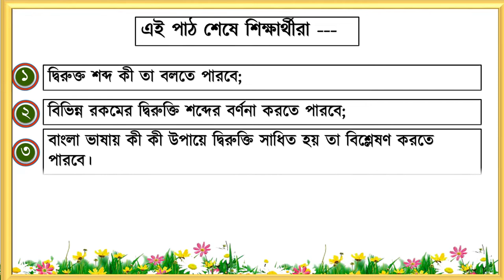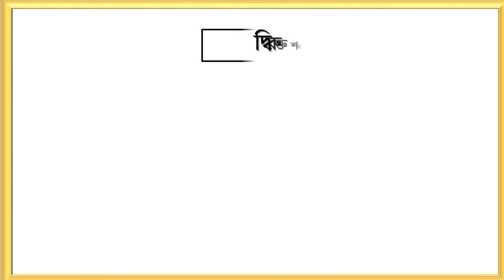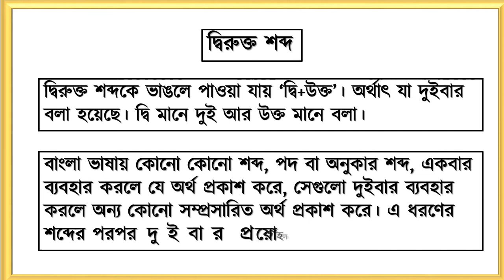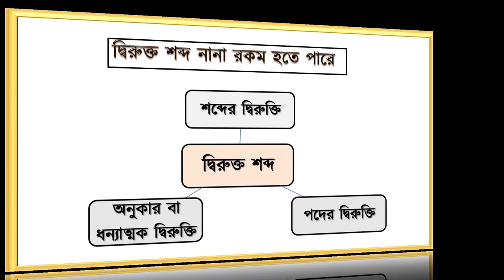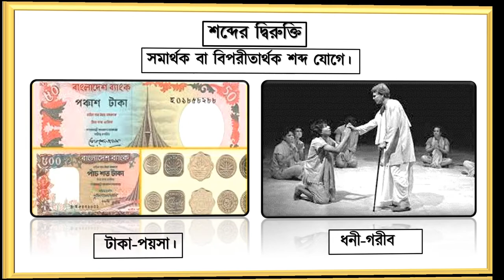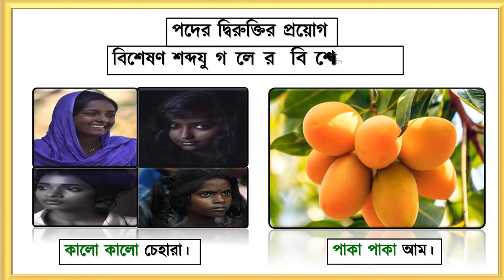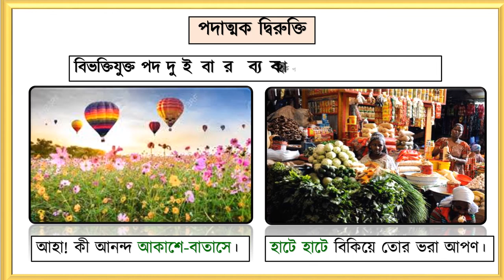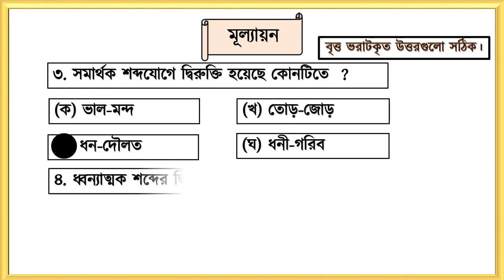বাংলা দ্বিরুক্ত শব্দ । দ্বিরুক্ত শব্দ, বাংলা গ্রামার Learning বাংলা ব্যাকরণ